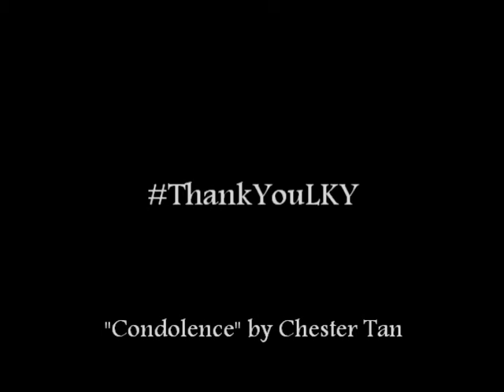Condolence - a piano composition to pay tribute to the late Mr. Lee Kuan Yew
After 3 days of Mr. Lee Kuan Yew's passing, last night I recorded a single-take improvisational playing of a composition in memory of Mr. Lee.

I named the composition "Condolence (慰问)". It is a quiet piece of music that speaks of my condolence to all who are pained by the loss of Mr. Lee. ‪I hope that during this period of mourning, people will be comforted as they listen to this soothing soundtrack.

Feel free to use the composition for your photo or video tributes to Mr. Lee. Let me know so that I can share your creations too.

#‎thankyouLKY‬ ‪#‎LKY‬ ‪#‎Singapore‬ ‪#‎SG50‬ ‪#‎rememberingLKY‬ ‪#‎LeeKuanYew‬ ‪#‎songforLKY‬ ‪#‎pianomusic‬